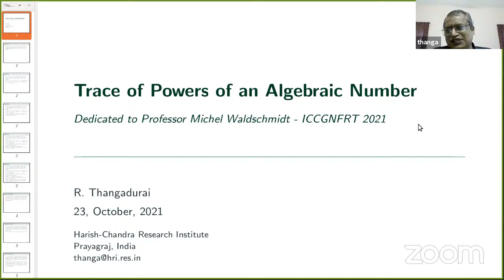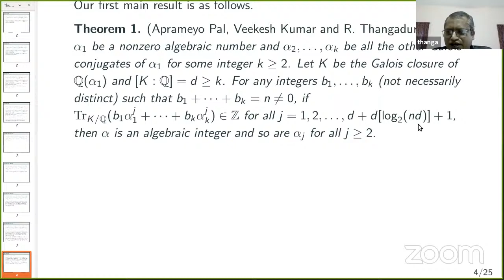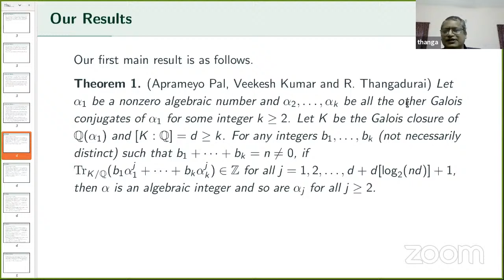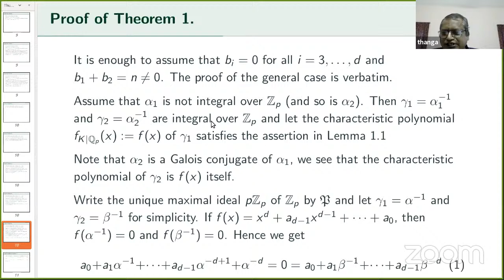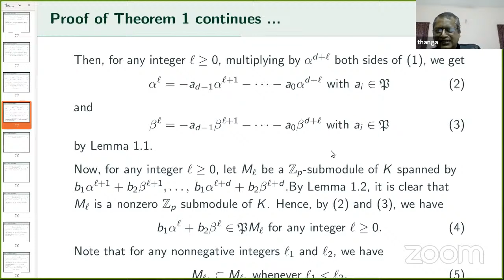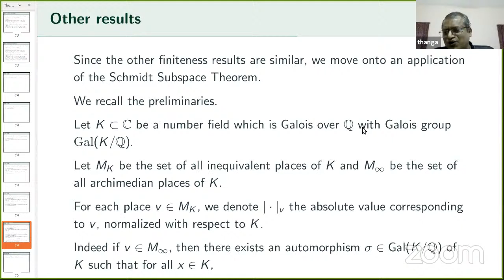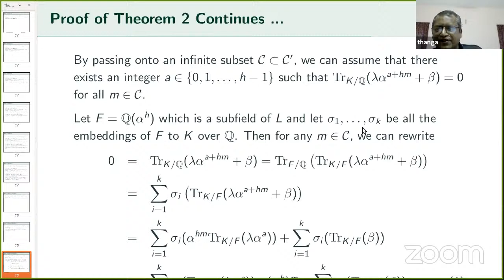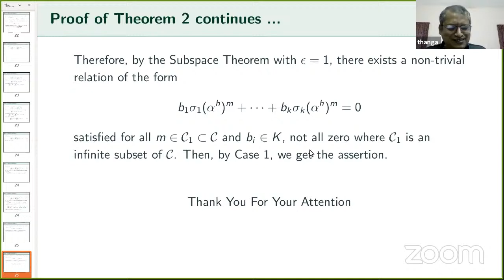Prof. R. Thangadurai - ICCGNFRT - 2021